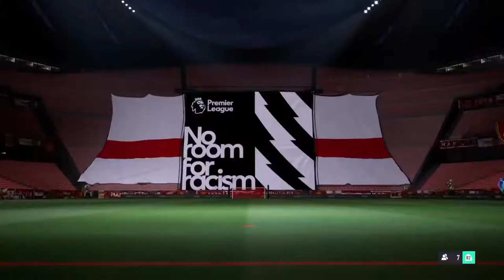84+x20 swaps opening!